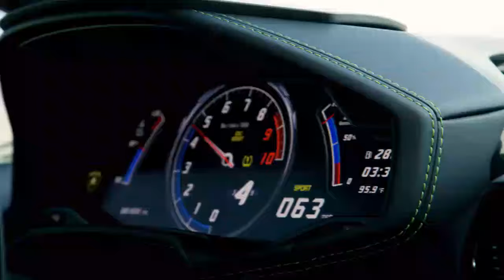JET BACKPACK FUEL TURBO FUTURE!! flyboard hoverboard zapata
Incrível sensação de voo do flyboard Zapata JET, imagino a experiência do usuário pilotando esse Hoverboard. Uma prancha voadora que possui um sistema de IA no seu "equilíbrio automático", eque foi desenvolvida para a recreação, entretenimento ou uso militar.